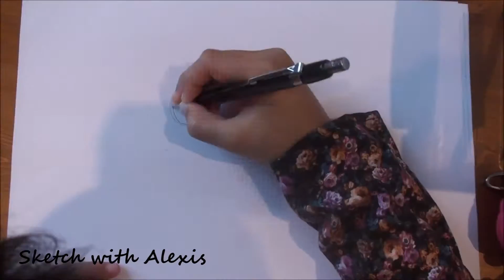Pinkie Pie and Twilight Sparkle Speed drawing with her favourite song Everything at once by Lenka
I am Alexis and i am 7 years old , I love to draw MLPs and new animation character.